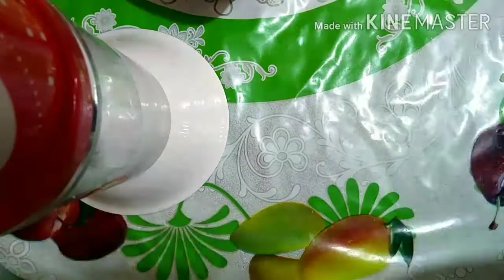How To Make Potato Cheese Balls// Panlasang Pinoy//Easy Ingredients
Ingredients
Egg
Potatoes
Cheese
Breadcrumbs

POTATO CHEESE BALL
CHEESE BALL
PANLASANG PINOY
How Ti Make Potato Cheese balls
Meryendang Pinoy